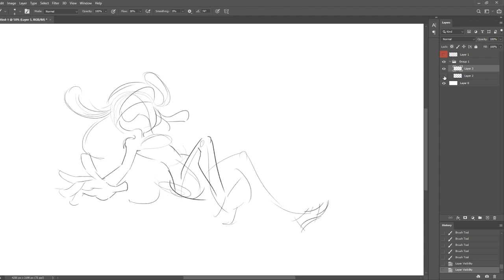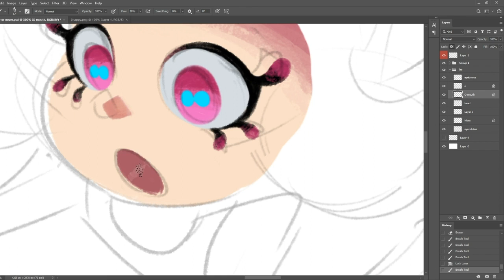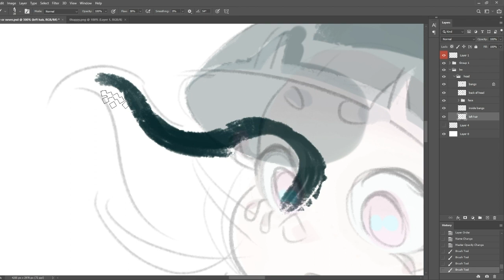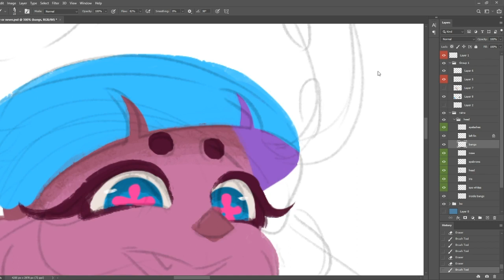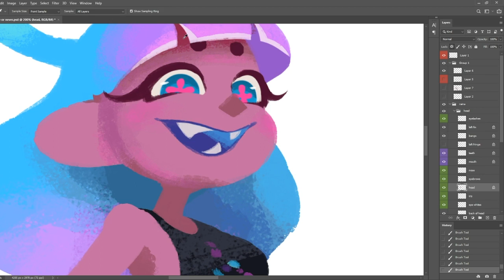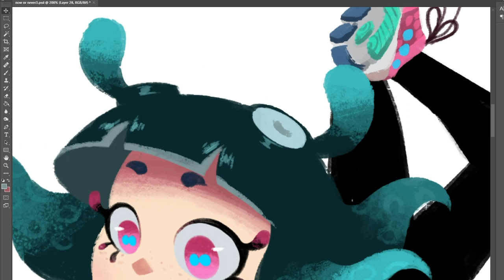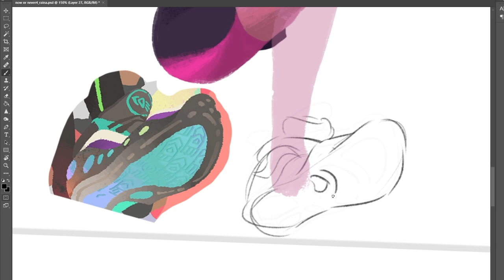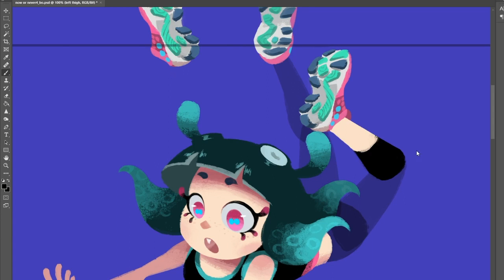Now or Never Speedpaint 🌈 ft. Sampling Kid Mix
0:00 - Washed Ashore (K.C. Summer Air)
3:18 - Rainbow Sand (K.C. Summer Air)
5:28 - I miss you (SPLICED)
8:30 - Today's Forecast (K.C. Summer Air)
11:58 - Your favourite video game (SPLICED)
15:56 - Forgettable Summer (K.C. Summer Air)